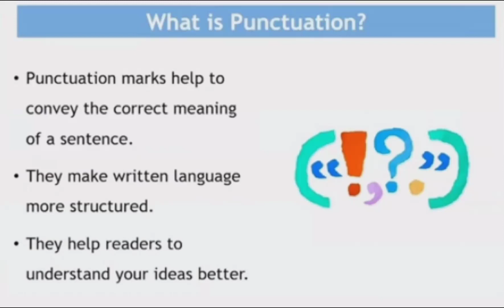Punctuation in english grammar English speaking practice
Punctuation in english grammar

english conversation

learn english

punctuation

English grammar